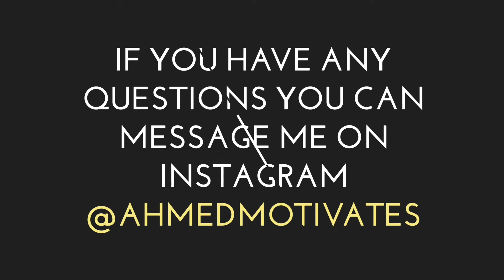PLEASE WATCH THIS VIDEO CAREFULLY | VLOG #30 | Ahmed Motivates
Aur Awaam Kya Haal Chal

Today I'm Gonna Talk About WHY YOU SHOULD WATCH THIS VIDEO CAREFULLY
Wanna See English Version of This Video Head Over To My Instagram

❤️if You Liked The Video Share it With
Anyone Who Can Benefit From it❤️

Having Any Questions in Your Mind ?

Source of The information Used in The Video is inspired by :

Qasim Ali Shah is a Public Speaker- Teacher- Writer- Corporate Trainer & Leader for every age group- Businessmen- Corporate executives- Employees- Students- Housewives- Networkers- Sportsmen and for all who wish everlasting Success- Happiness- Peace and Personal Growth.